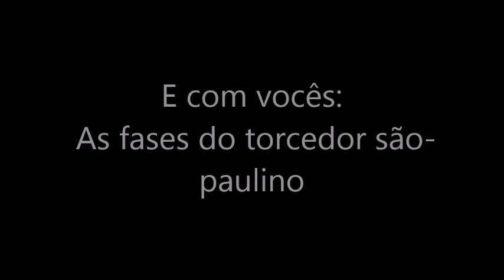Comparação: como era o torcedor são-paulino antigamente e como é hoje!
Que os bons tempos voltem!